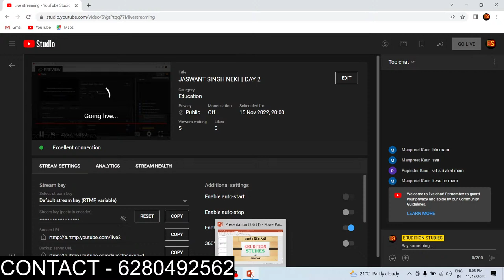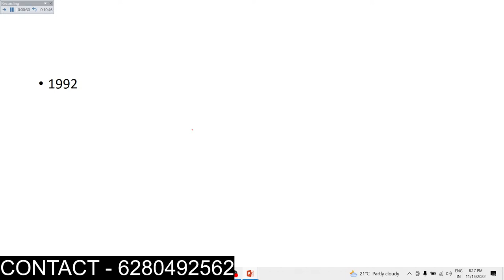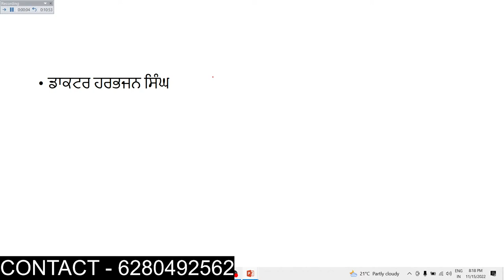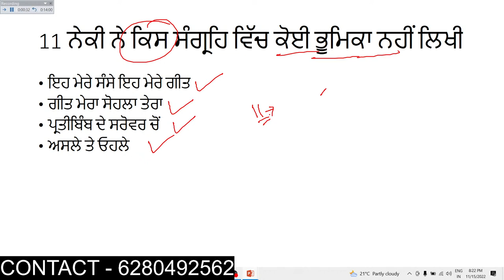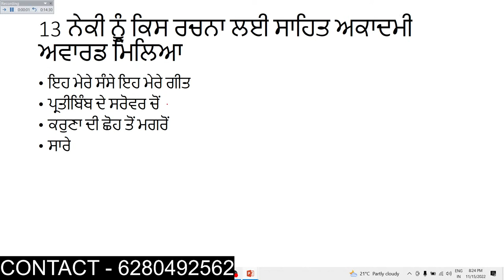JASWANT SINGH NEKI || DAY 2